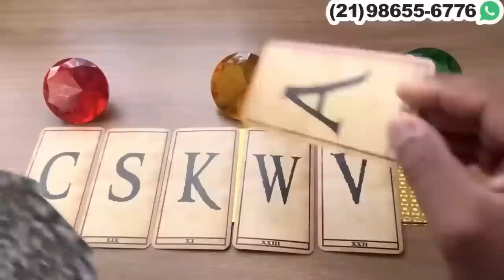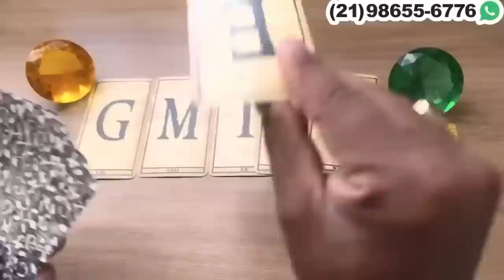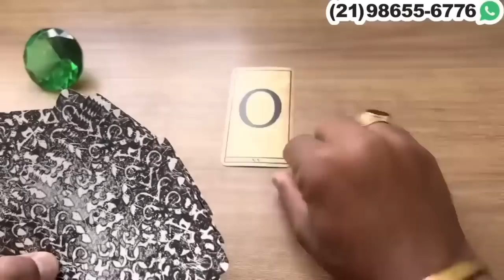INCRÍVEL O SER AMADO VAI BATER NA SUA PORTA E TE SURPREENDER! | Tarot Responde 💘